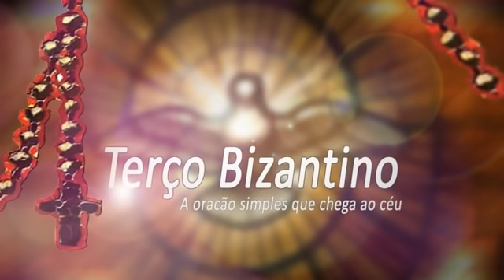Terço Bizantino com Padre Marcelo Rossi 25 / 04 / 2022